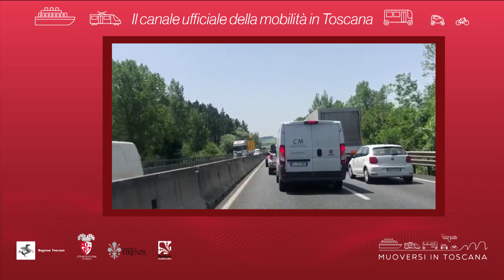Muoversi in Toscana - Edizione delle 13 del 13 giugno 2019